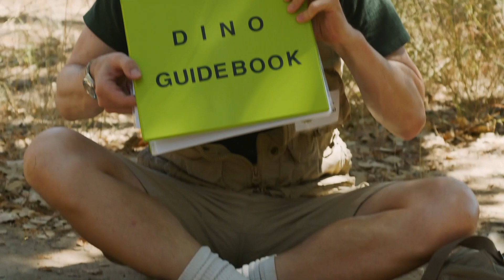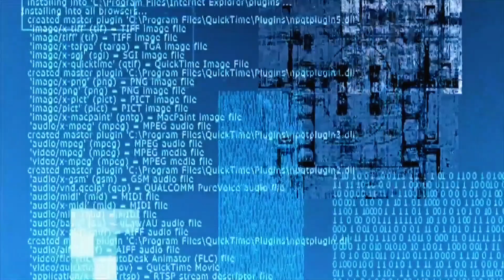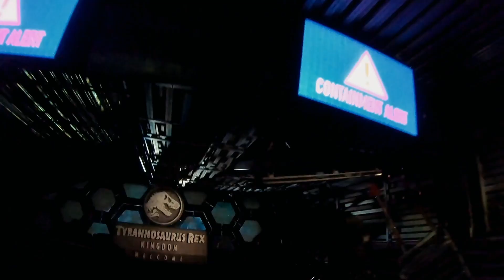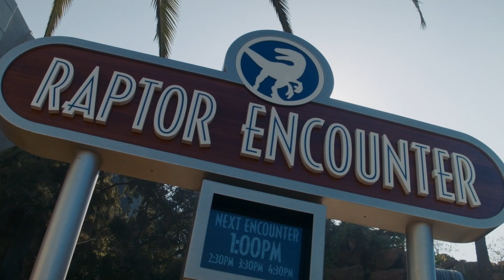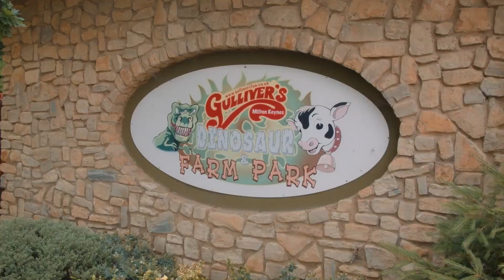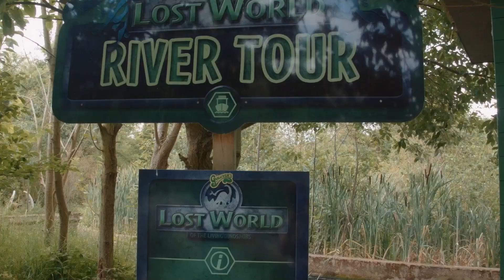Parque do T-REX | Bem-vindo à escola de dinossauros - Fique longe!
Bem-vindo à escola de dinossauros - Fique longe! 00:00
Dinossauros & Mundo Jurássico no Universal Studios Hollywood 10:41
T-Rex em tamanho real! Família visita parque jurássico divertido para crianças 22:21